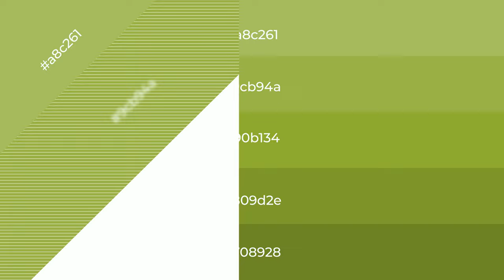Shades & Tints of Avocado Toast color 90b134 A Warm Green color 809d2e #708928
Shades of Avocado Toast color 90b134 Warm Shades of Avocado Toast color with Green hue for your project!

Shades
Hex 809d2e

Tints
Hex 9cb94a

Avocado Toast is a warm color, and it emits cozier and active emotion. Warm colors are symbols of warmth, fire, heat, and sunshine. It also evokes joy, passion, love, and even anger emotions. You can see them used in Restaurants and Gyms.